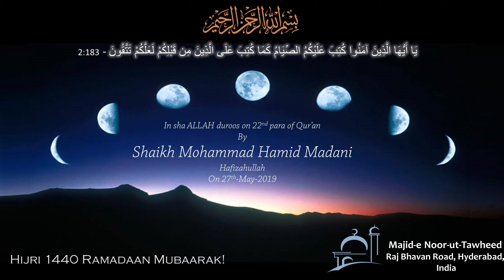Ramadan Hijri 1440 / CE 2019 Night 21 | By Shaikh Mohammad Hamid Madani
BismillahirraHmaanirraHeem
Alhamdulillah, wa salaatu wassalaamu 'ala malla nabiya ba'adah, wa-ash--hadu anlaa ilaaha illallah wa-ash-hadu anna muhammadurrasoolallah.

As salaamu aleikum wa rahmathullahi wa baarakatuh
We start with...
the name of ALLAH swt - the most Beneficent and the most Merciful; and blessings and salutations upon our beloved prophet Muhammad sallallaahu alayhi wasallam

Alhamdulillah, we entered the holy month of Ramadan Hijir 1440 and may ALLAH azza wa jal bless all of us. We also thank ALLAH SWT for keeping us alive, healthy and for giving us another chance for ibaadah and astaghfar.

A new series on Tafsee-e-Qur'an after Taraweeh Salaah at Masjid Noor-Ut-Touheed is being recorded for our benefit during the month of Ramadaan.

Tafseer-e-Quran by Shaikh Mohammad Hamid Madani, Imaam-O-Khateeb, Masjid Noor-Ut-Touheed.

May Allah azza wa jal bless fazilat-us-Shaikh Mohammad Hamid Madani.

About the Speaker:
Mohammad Hamid Madani is from M.P., India. He initially studied in Jamia Salafia, Banaras; and then went on to graduate in Islamic Studies at the Islamic University of Madinah in 2016.
He is currently the Imam and Khateeb at Masjid Noor-Ut-Tawheed, MS Maqta, Hyderabad, India.
May Allah azza wa jal have mercy on him and preserve him, ameen.